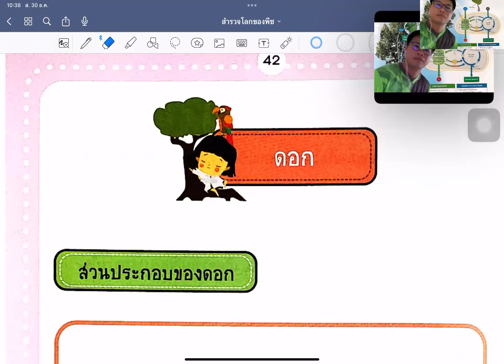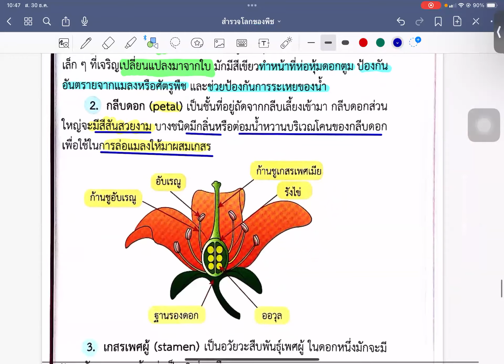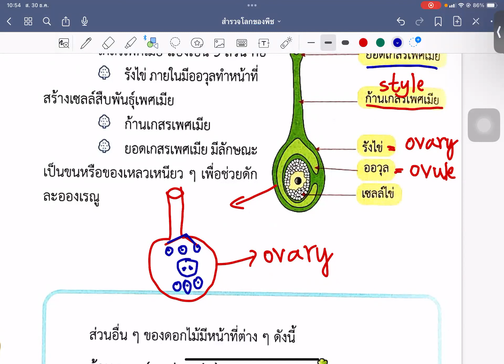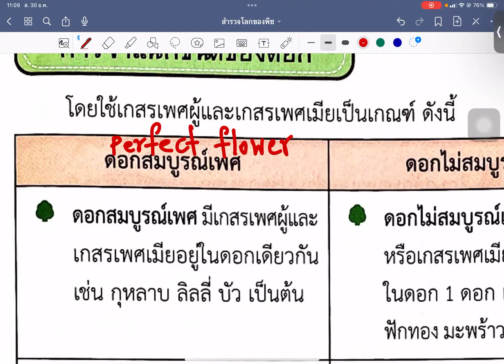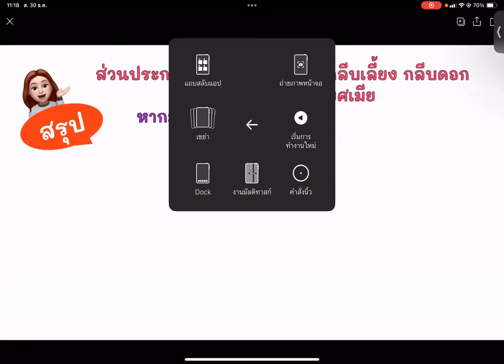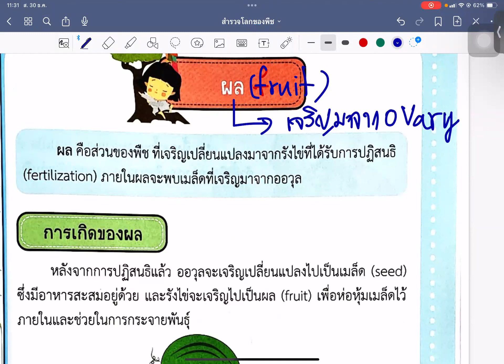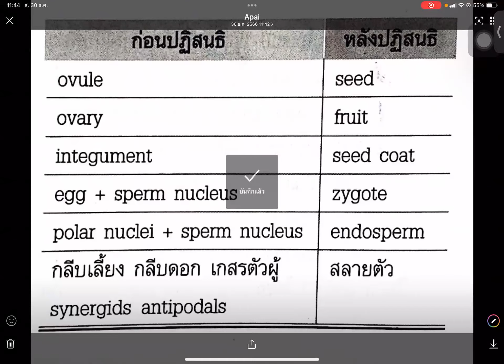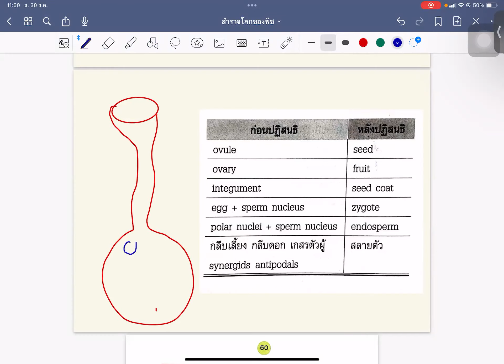วิทย์ ป.4 สอนโดยครูอภัยวันเสาร์ ที่ 30 ธันวาคม 2566